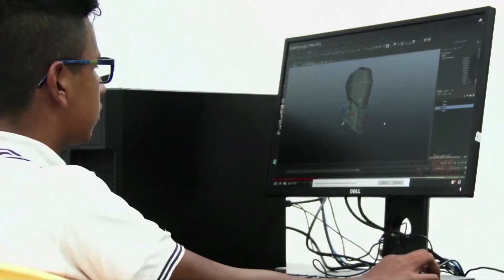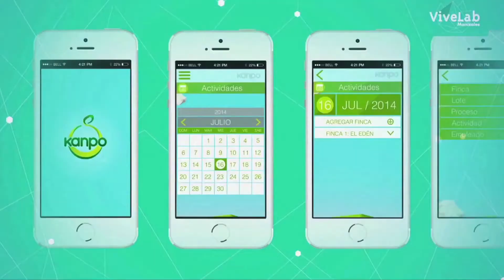EDITORIAL MINISTRO C17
Acompaña al Ministro TIC @lunadavid en su incansable agenda por conectar al país, esta vez en Mocoa y Popayán